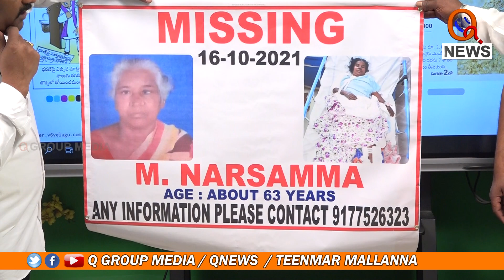ఈ ఫోటోలో ఉన్న వ్యక్తి కనబడుట లేదు | Teenmarmallanna | Qnews